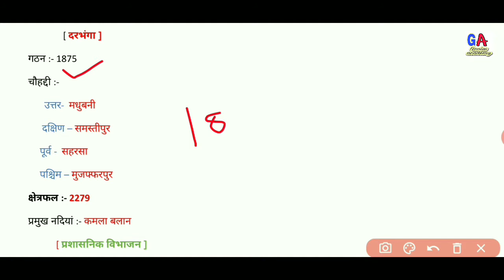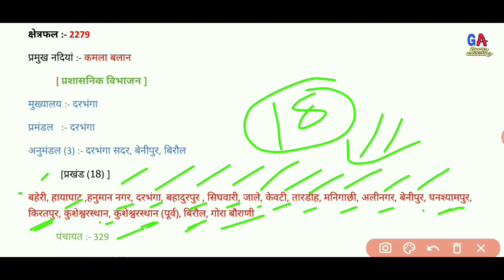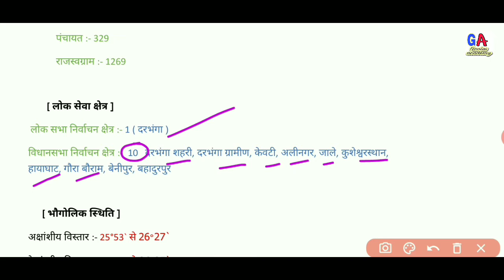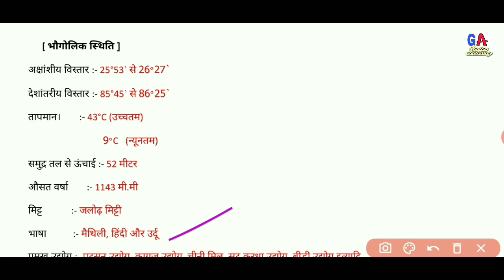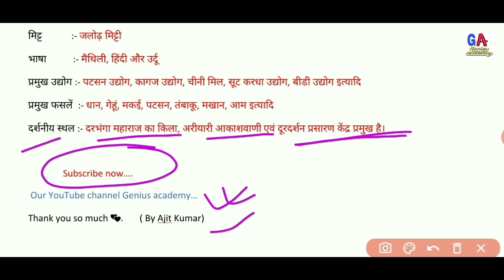आइए जानते हैं दरभंगा के बारे में (सभी जानकारियां) |गठन, चौहद्दी, क्षेत्रफल, अनुमंडल...इत्यादि 🎯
Welcome back my YouTube channel genius academy

नमस्कार दोस्तों मैं अजीत कुमार स्वागत करता हूं अपने यूट्यूब चैनल जीनीयस अकैडमी पर दोस्तों जैसा कि मेरे चैनल पर आप लोगों को मैं सभी विषय जैसे
Maths
Reasoning
General knowledge
General science
Current affair
English grammar
12th English book objective and grammar
का वीडियो मेरे चैनल पर देखने को मिलेगा आपको
All competitive exams का वीडियो बनाया जाता है
And previous year questions

GENIUS ACADEMY.